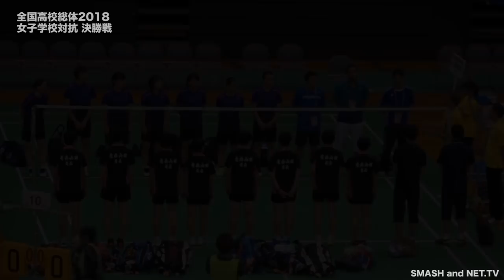インターハイ2018 女子団体戦決勝 ダイジェスト